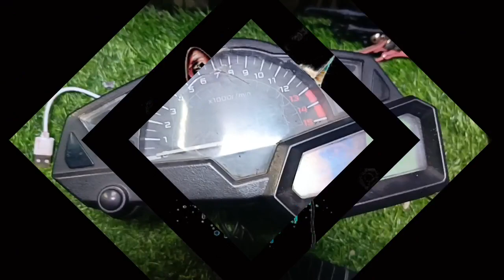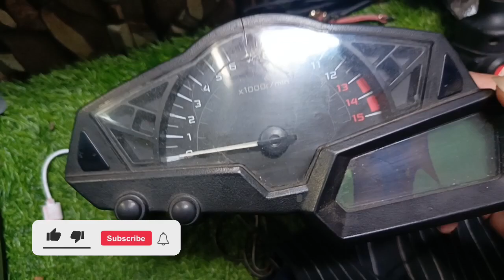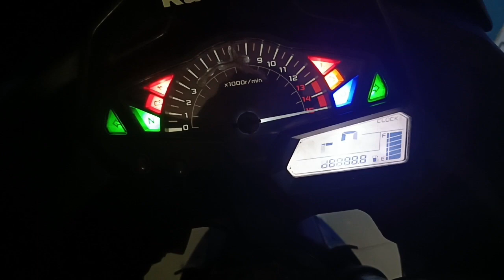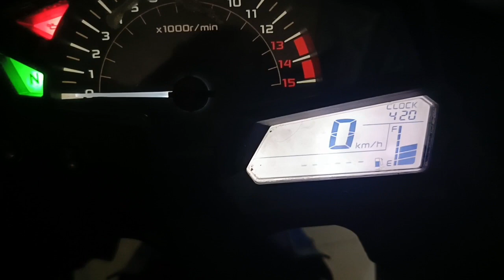SERVIS SPEEDOMETER NINJA 250 FI OLD. PECAH, RETAK, PUTUS JALUR (KOMPLIKASI)